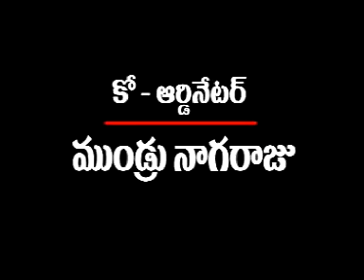Asnnews channel 02-01-17 news